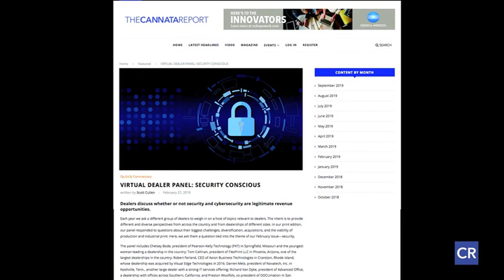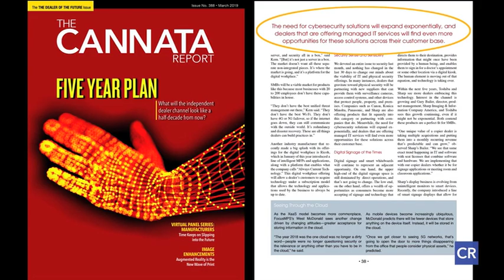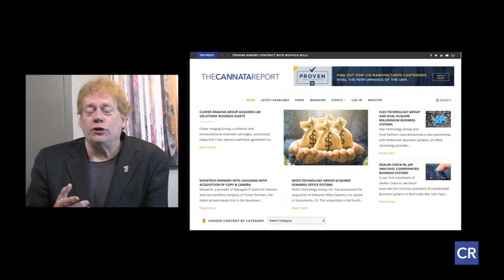Burning Questions Ep. 2: Why Security?